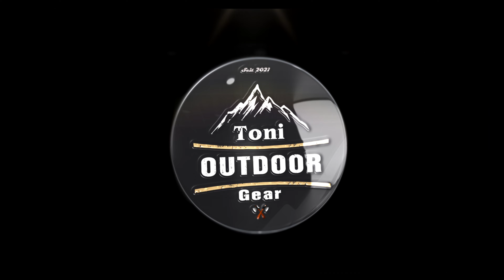Blackout Tag 1 - Teil 2 Prioritäten setzen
Dieses mal zeige ich wie man seinen Kühlschrank, Gefrierschrank, TV oder einen anderen Verbraucher weiter mit Strom versorgt bei einem Stromausfall (Blackout) .